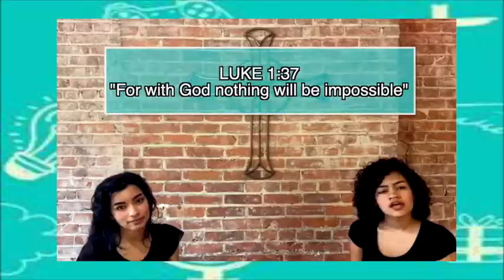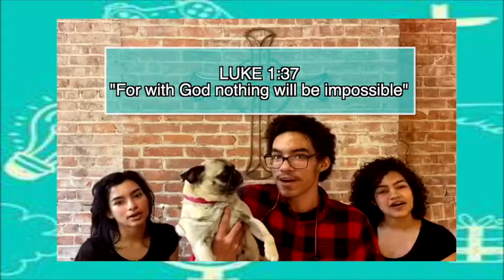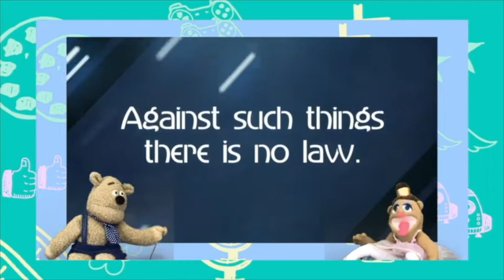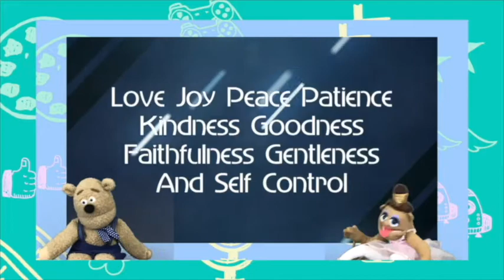Saints Kids Sunday Service | Vlog 41 | Happy New Year!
In this video, we review some of our favorite moments from 2020.